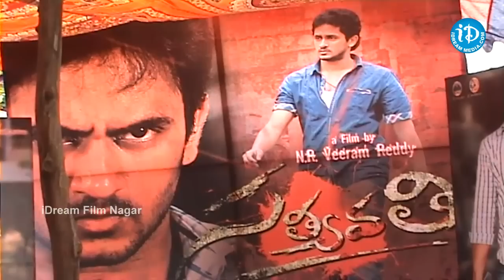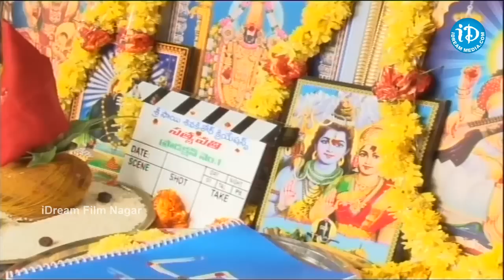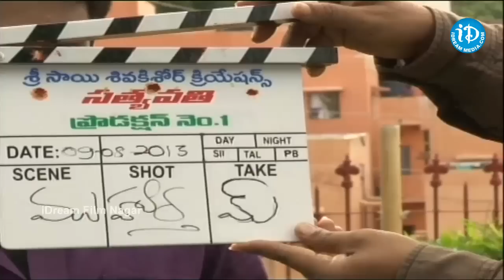Satyavati Movie Opening